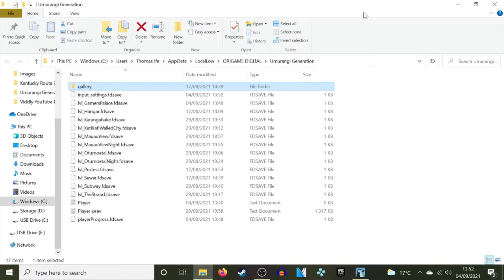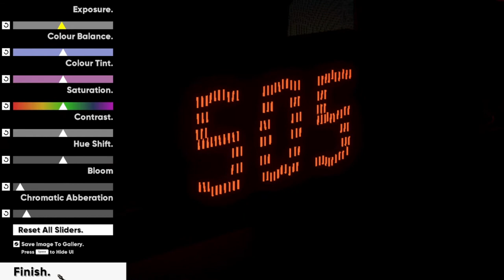How Umurangi Generation Makes the Player Complicit | Static Canvas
Umurangi Generation is a game that is crystal clear in the story it wants to tell, but it is in the details of how it tells this story that we find something fascinating: A stark dichotomy between passive observer and active participant in the game's 'shitty future' that asks the player to take stock of their own responsibilities against the constraints of just having to survive first. This video explores the mechanics of a game that wears its politics on its sleeve.

Music is from the Umurangi Generation soundtrack by Adolf Nomura, which is available on streaming sites or can be bought via Steam

Static Canvas is written, recorded and produced by Thomas Ife